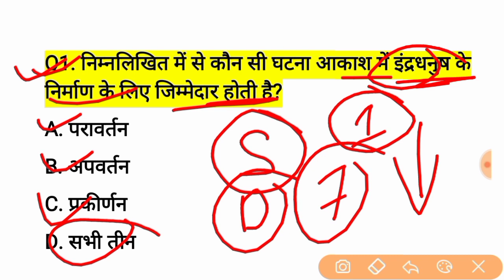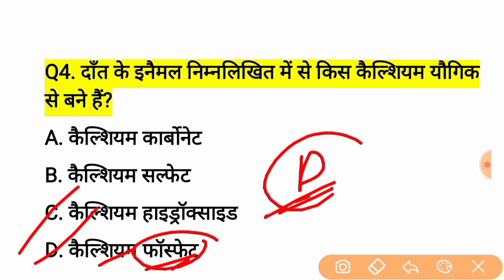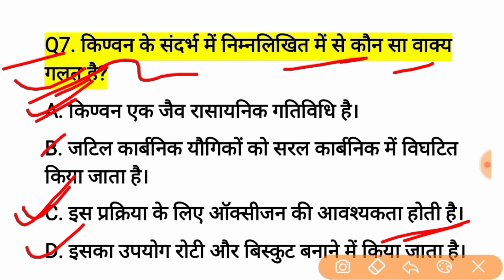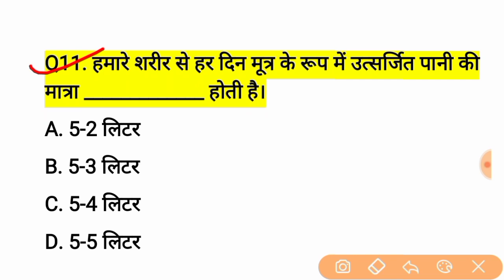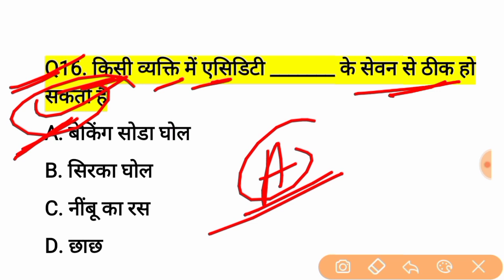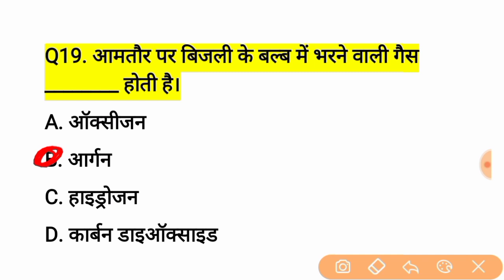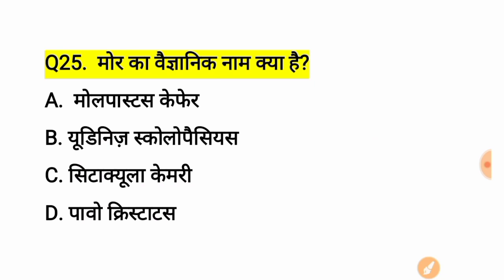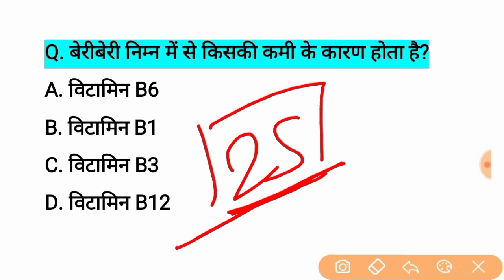बिहार फायरमैन विज्ञान महत्वपूर्ण प्रश्न | साइंस से ऐसा ही प्रश्न परीक्षा में पूछा जाएगा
📚✍️ बिहार पुलिस / फायरमैन 2021
इतिहास का 800 महत्वपूर्ण प्रश्न Lucent & Crown Book का निचोड़ PDF